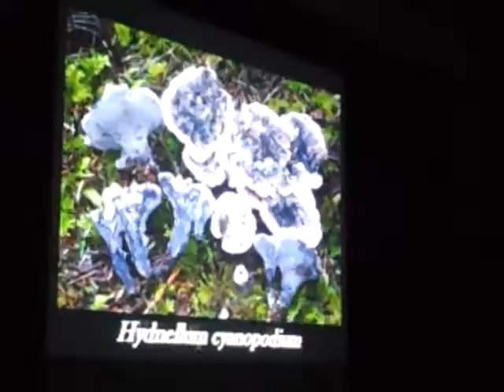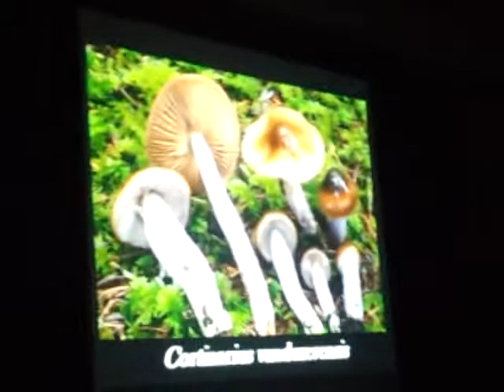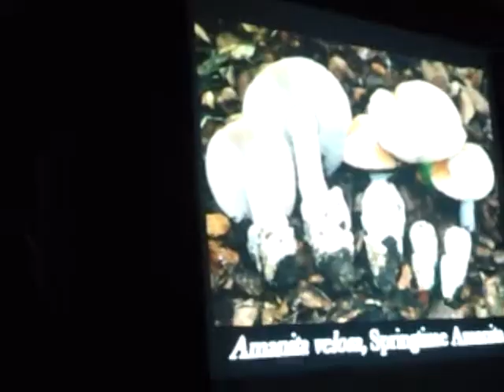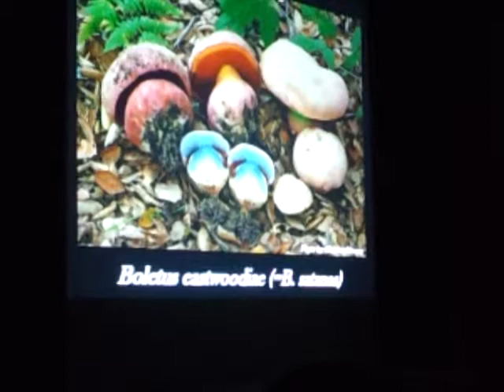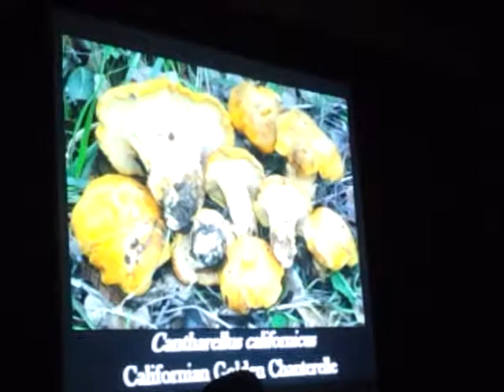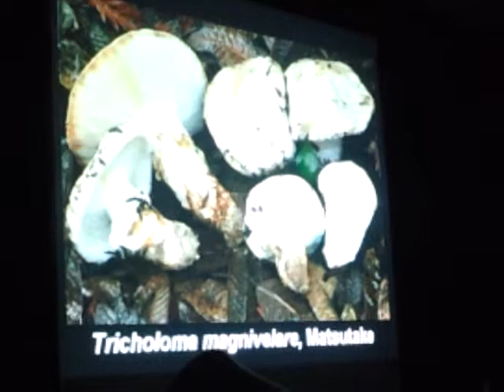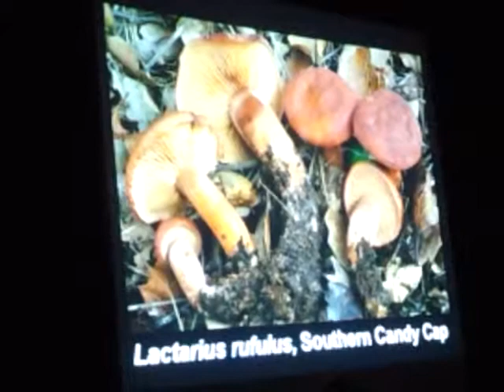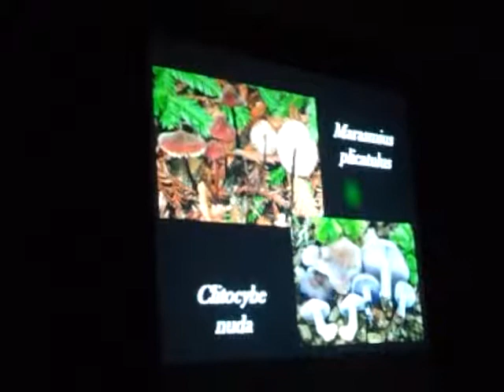2014 Mushroom Expo Lecture @ The Stonehouse, Nevada City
At Stonehouse, we welcome Artists, Musicians, Performers, Company, Brides and individual to host your events, meeting, retreats as we hold the dynamic space for up to #555 guests. Including rock- walled Cave -Grotto Amour, Stone Patios, and 4 Majestic Banquet Rooms.
Hottest Event Venue! Potent with 160 years of histories, one of the kind beer lager Cave - Grotto Amour, Weddings Venue, Banquet Hall, Concert Hall, Dinner Theatre, Dance Club at Historic Gold Rush Town Nevada City, California.

Our Mission
We want you to have the experience of your life! Weddings, birthdays, graduation, retirement, holiday party, fund raising, concert, reception. We cater to your needs, wants and dreams.

The Stonehouse is nestled in the historic Gold Rush town of Nevada City, CA. Bar, club and event center: Originally built by Italian Masons and Chinese workers in 1852, The Stonehouse has served as a community cornerstone for 160 years.
The Stonehouse Old Brewery, 107 Sacramento St. Nevada City, CA  95959

Call to book your event! Set your memory in Stone!

Nikko Wu

Stonehouse Old Brewery
107 Sacramento St. Nevada City, CA 95959 USA